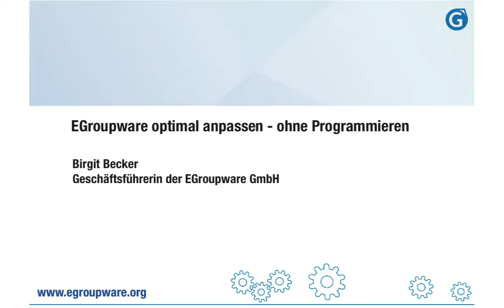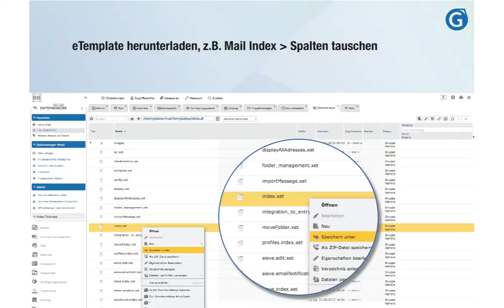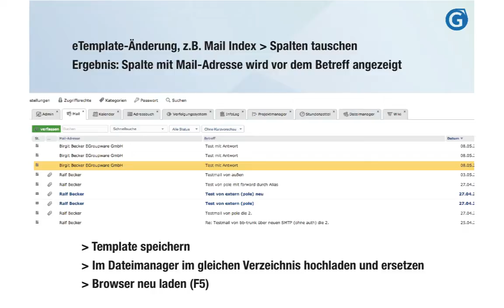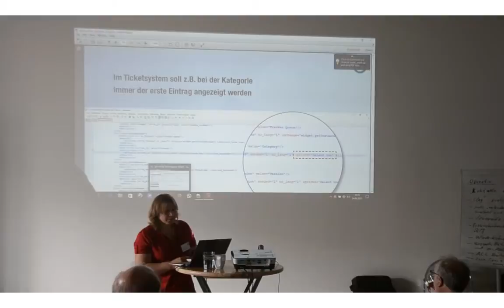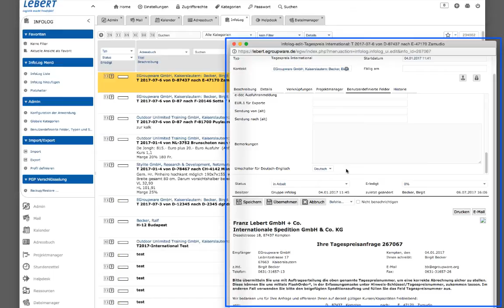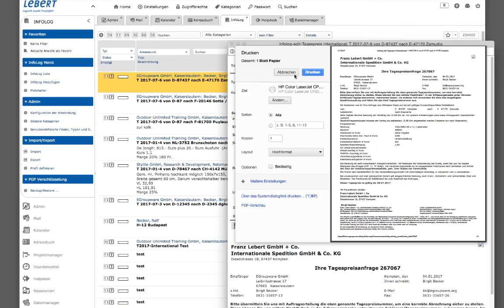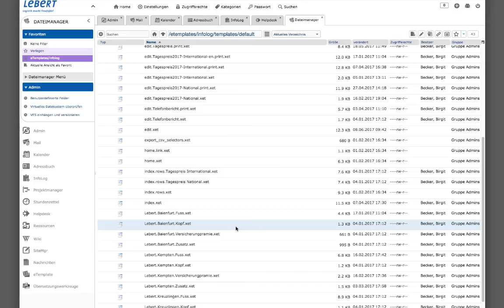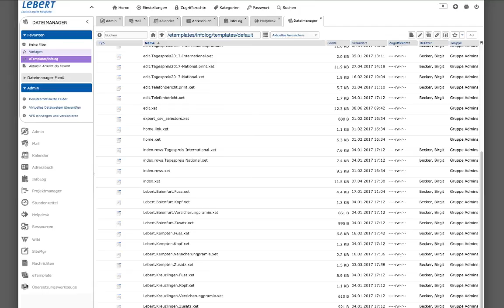EGroupware Anwendertage - "EGroupware anpassen ohne Programmieren - Teil 2" Birgit Becker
Im zweiten Teil des Vortrags geht es um Anpassungen an eTemplates: Wie funktionieren einfache Änderungen am eTemplate oder z.B. benutzerdefinierte InfoLog-Typen? Am Beispiel einer Kunden-Instanz wird gezeigt, wie wir passgenaue Einstellungen für Abläufe im Unternehmen realisieren können.

Für detailliertere Anpassungen und Fragen zu Einstellungen setzen Sie sich gerne mit uns in Verbindung!